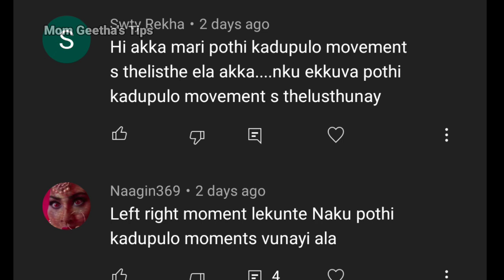Gender Prediction Based on Baby movements during pregnancy Part 2 | Boy or Girl symptoms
boy or girl baby movements during pregnancy